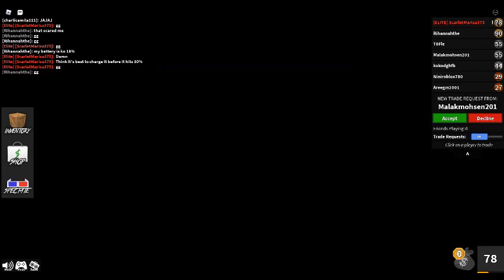ROBLOX Murder Mystery 2 Episode 388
I let a fan of my have a screenshot with me in it because I am kind like that and that they were leaving after the next round anyway.